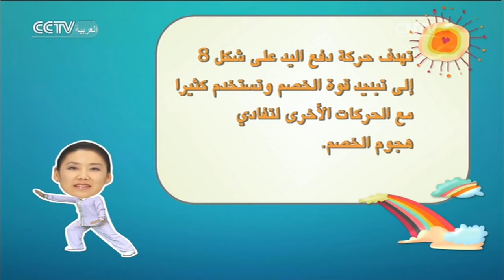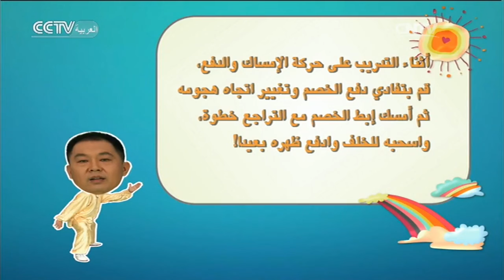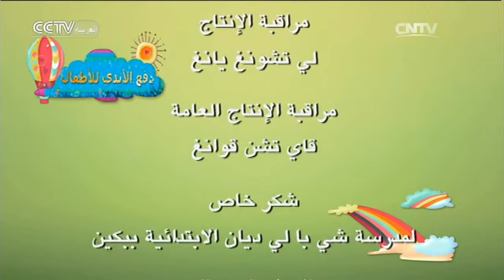الكونغ فو: دفع الأيدي للأطفال – الحلقة 3